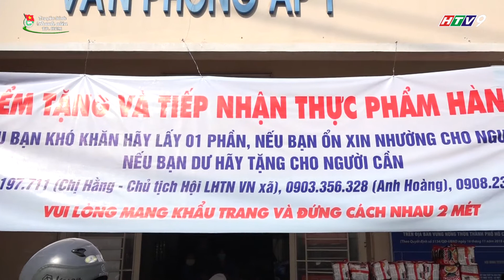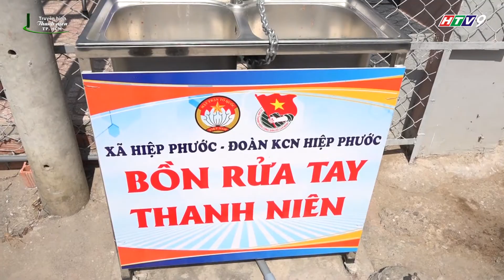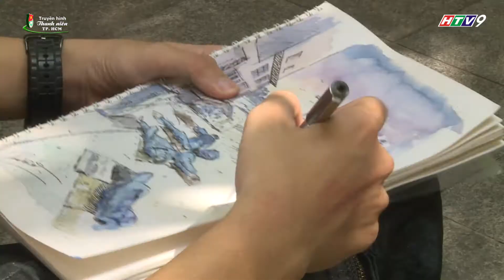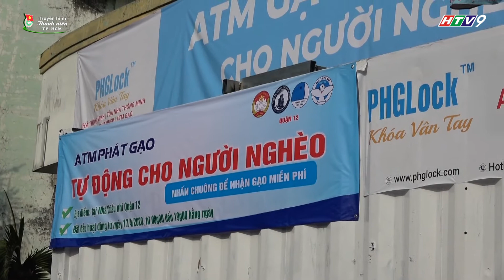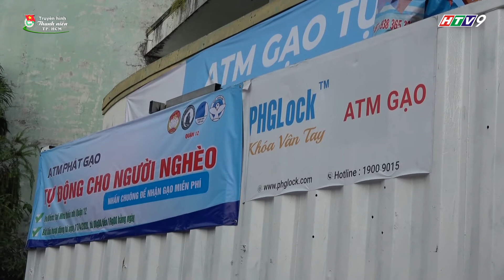TUỔI TRẺ THÀNH PHỐ HỖ TRỢ NHỮNG HOÀN CẢNH KHÓ KHĂN TRONG DỊCH COVID 19